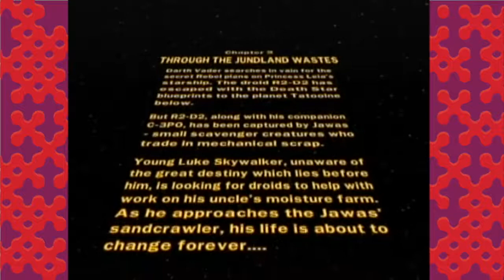Lego Star Wars: Is That The Challenger?! - GoodGameTime - Episode 2